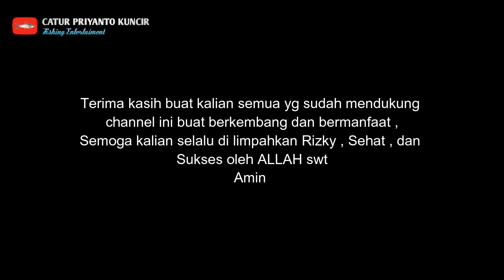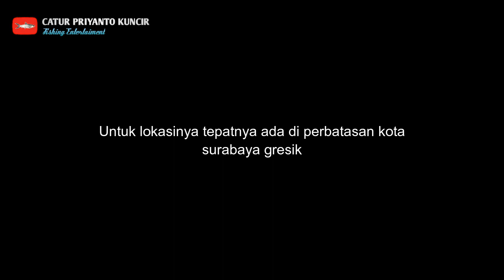Coba Spot Liaran Terbaru "PANCANG"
Untuk info Pemesanan Essen , Rangkaian produk CPK_PANCING Atau juga mengenai iklan ,Endorse dan Collab bisa hub nomer di bawah ini 👇
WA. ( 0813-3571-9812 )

amin

SALAM
ANGLER LEMU
MANCING ITU SEHAT